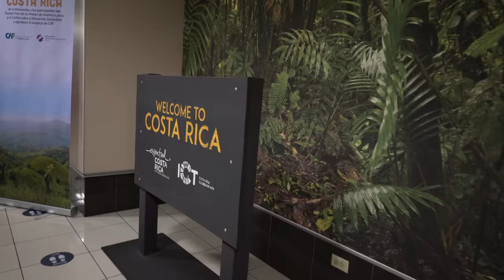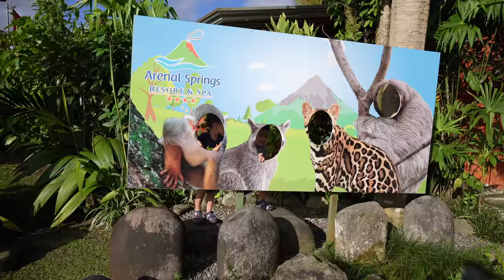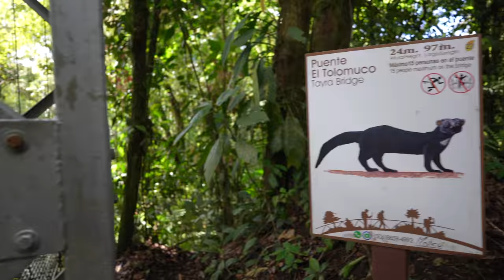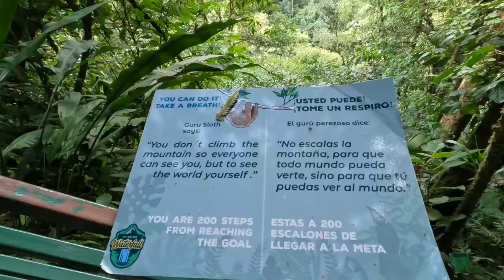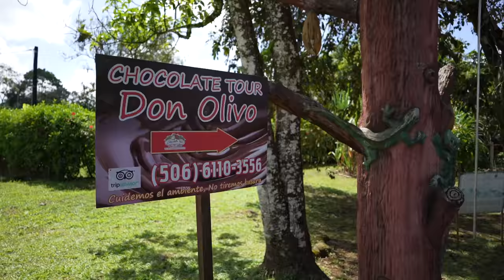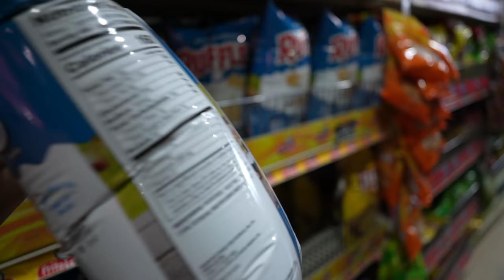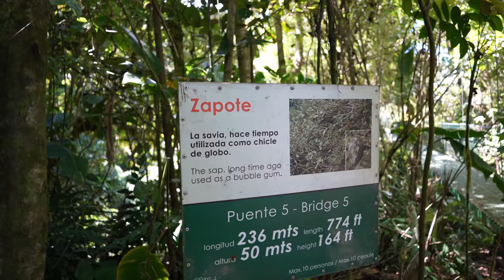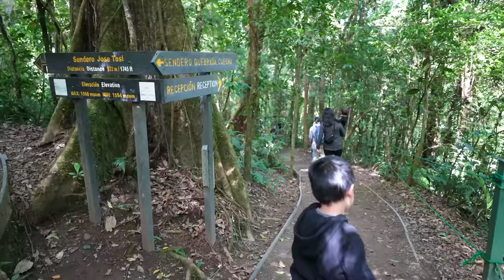Costa Rica in 7 Days!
Pura Vida! Come join us when we travelled to one of the most biodiverse countries in the world in 2022!

In this video you will see us visit:

Hacienda Alsacia Starbucks Coffee Farm
Arenal Springs Resort
Mistico Arenal Hanging Bridges
Ecological Reserve Fortuna Waterfall
Tabacon Hot Springs
The Springs Resort & Spa at Arenal
Don Olivo Chocolate Tour
Hotel Senda Monteverde
Sky Adventures Monteverde Park
Monteverde Butterfly Gardens
Monteverde Cloud Forest Biological Preserve

Shot entirely on: GoPro Hero 10